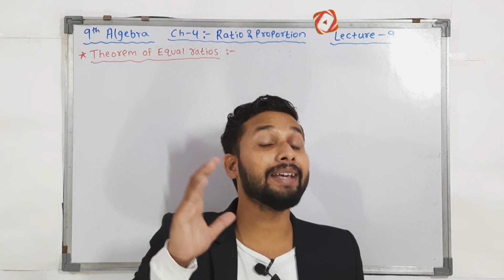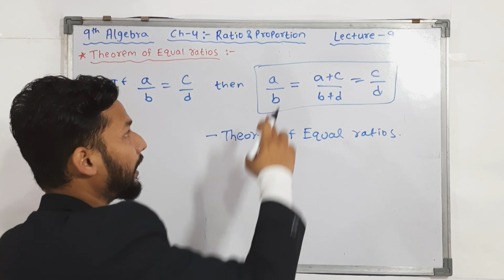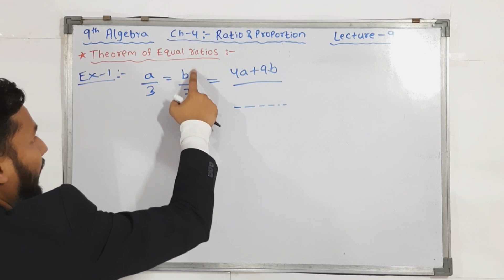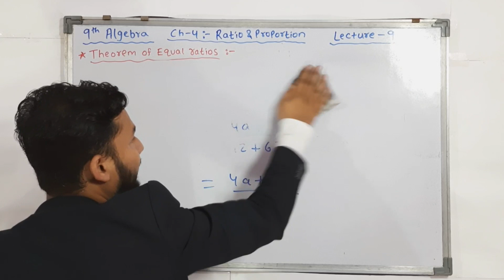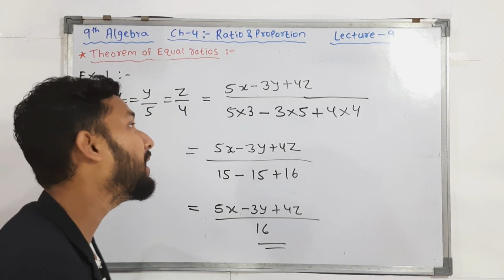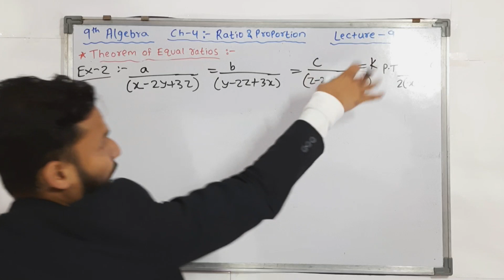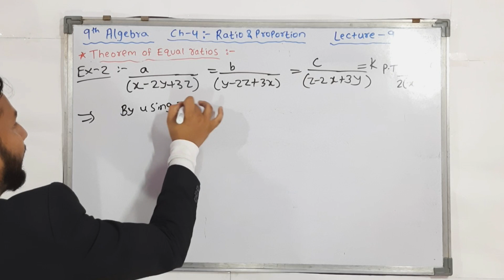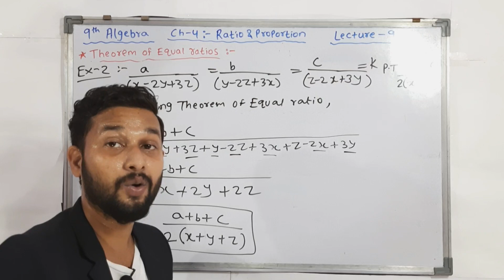9th Algebra | Ratio & Proportion | Chapter 4 | Lecture 9 | Maharashtra Board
Hi Everyone.
In this Video you will get the Lecture videos of 9th Algebra Chapter 4 ratio & Proportion  Lecture 9 by rahul sir maharashtra board.

Books :-
7 habits of highly effective people